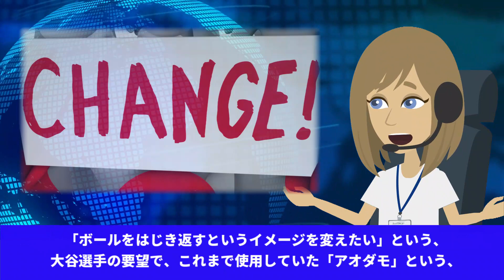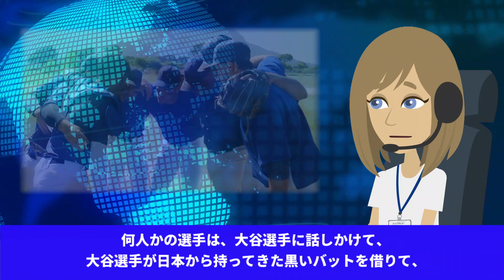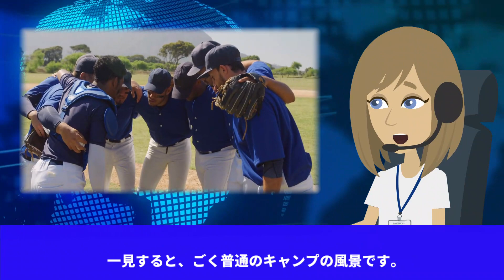【海外の反応】大谷翔平の打撃が好調な理由に自慢のバット… チームメイトも大谷のバットを大絶賛!!【JAPANの魂】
今回の動画は、【海外の反応】大谷翔平の打撃が好調な理由に自慢のバット… チームメイトも大谷のバットを大絶賛!!【JAPANの魂】です。